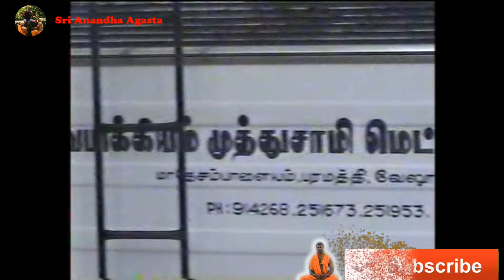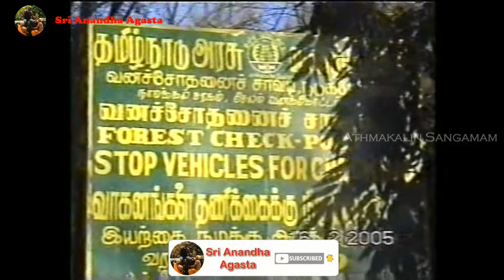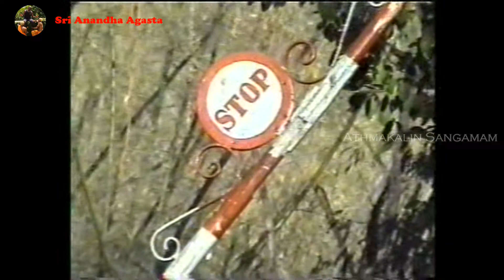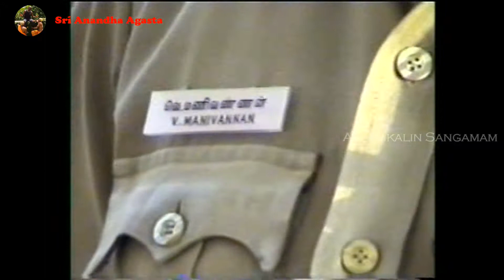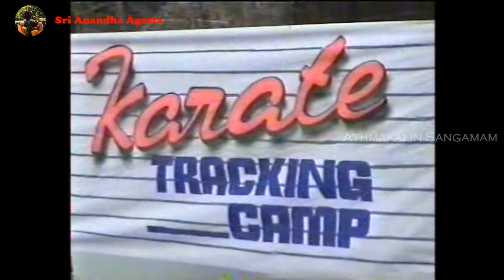Trekking Camp | SMMS School | 14-02-2002 | மலை ஏற்றம் | Self-Confidence | Kollihills | Self belief